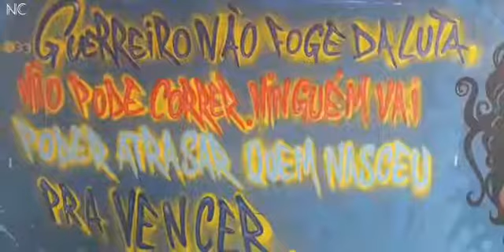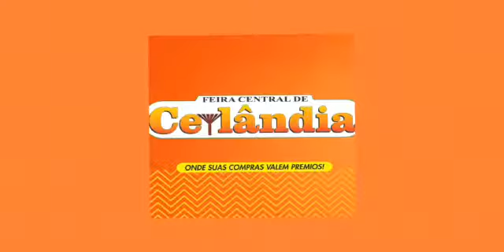14 de outubro de 2019